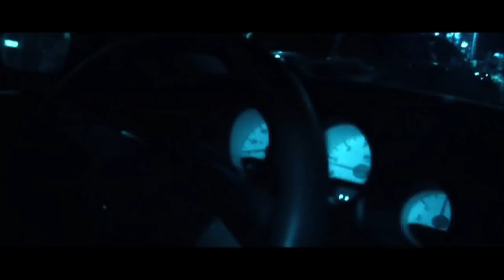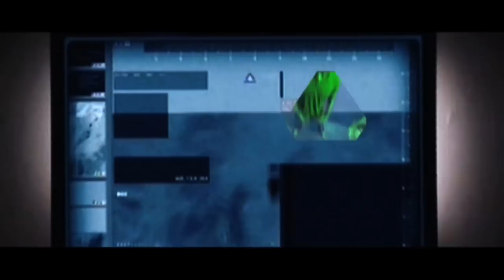Øs Crunc - 1440° DiamondBurner ◢*Music Video*◣ ft. VampireKiller Årc ◢ Firewalk with Wii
Os Crunc Tesla Vampirekiller Arc feat.(in order of appearance) Daddy Foxxxy, Addiquit, High Priest, Seraphim, MC K-Swift, Shania Domingo, Optimis, Vigalante, Naada, Cerebral Vortex, Mental Stamina, Stoney Ashes & Raedawn Phoenix XII
:: Scored & Directed by Øs Crunc ål Båsed Cleric ål War Høløgram

Single::: Firewalk with Wii 1440° DiamondBurner (131bpm)

12 ETHERIANS from Planet X have arrived to save Tiamat(EArth) in the Universal Intergalactic War ON CNN RIGHT NOW! Spaceships were just spotted over China Last WEEK! THE Crystal City is Descending Down Upon the Earth to save certain cities in 2012 in preperation for the Later coming of the Elohim. The Reptilian Troglodyte beings living in Inner Earth/Agartha seek to destroy the earths Surface inhabitants with the help of Evil Grey's , Venusians and Pleadians.

Here goes some hype fiction for the heads out thurrrr!
Here's my most favorite tale:
One day I saw a cute fat kitten run amok with a New Ipad..he was Bad. His name was John and he had a lil sister named Mary Ann and an even smaller sister named Suzy. They went to the store to buy a crack rock for Paris Hilton and her boyfriend Oj Simpson at their record release party. then Johnny Cochran stepped on Suzy and went to court with her parents. Meanwhile, the boy cat from around the corner who went to the same school where the olsen twins escaped, found some hardcore booty shake records from the 90's. He listened to the classic songs yet new they were disrespectful to women. Ergo the Freak in captivity is none other than the new character Tommy with whom all adore. Tom is a wolf and he likes to eat cats for Breakfast!!! He plays on his playstation and sony psp all day long while watching snowboard videos. Meanwhile the super hot Cat was riding his skateboard while playing chunes on his Ipod and then BOOM!!!The Battle Begins!!! the Wolf Jumped in front of him and said give me your rubik's cube and your Jessica Alba lunchbox or I'll call the police and tell them about the alternative avant garde lifestyle that you've been living. WHAT ?! said the cat ( lol ) He looked into his pocket for the proper code to release his dragonball z monster that was hidden in his little kitten pocket. KABOOOM!! A giant 100 foot tall two headed Homer and Bart Simpson behemoth arose from inside his red ball of power. The Simpsons were a threat that the wolf never imagined would serve to challenge him in an animal fight. So he called up the Swag lord Malik on his Google phone and told them to bring a metal stripper to destroy these Crump cartoon machines before his eyes as well as vote for Obama or Hillary Clinton! So then, Outta the Blue. a robot parody of a funny novel I once read called the Davinci code came out of nowhere to protect the wolf. Then Marge And Maggie Simpson fell from the sky like angels to lay their wrath upon the strong dog. Even Lisa appeared with an Oprah medallion on her side that was glaring with the aura of a Magical gem that would make Harry Potter jealous. Ultimately, Tiger Woods ordered his army of 1000 Beautiful Blond Bombshells to Stop the Madness!

The silly wolf made a stupid mistake. He slipped on a banana and fell on his ass so hard that he could no longer walk! The cat side are you alright? are you Hurt?! or in pain?...and the wolf replied " You foolish pussy cat! Vampire Killers are coming to get you ! ...the cat said " dont make me pull Hannibal out of my pokemon ball too! I'm warning you!" Then a blond fairy appeared and told them all to stop or she would turn them into frogs!!! ( rofl ) Then the magic fairy said "do you want me to give you a sex change operation?! or do y'all want me to delete your myspace pages!!!??" Both animals replied " NO " dont do that Please dont do that! We just want to be Platinum rap stars like on that tmz channel. Can you surgically bond us to Angelina Jolie possibly? the Fairy replied " I want an apology for Michael Jackson. Then Oj appeared with a baseball bat and a basketball jersey screaming " I want a Hershey!" The cat said I'm so thirsty for some almond coconut milk ..cookies would complement that nice. or maybe I just stick with eating mice. So they all went back to Oj's house to watch Full House versus the Family Guy's spouse! and then the whole city got destroyed by a nuclear bomb developed by terrorists funded by your Mom! Sike!! - a short story by Warhologram